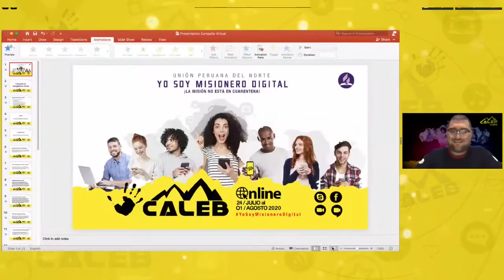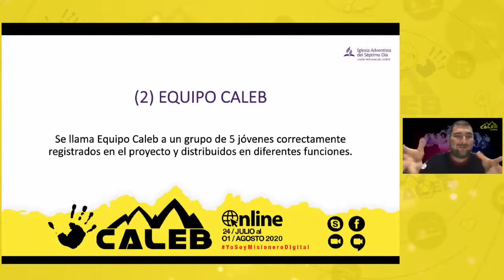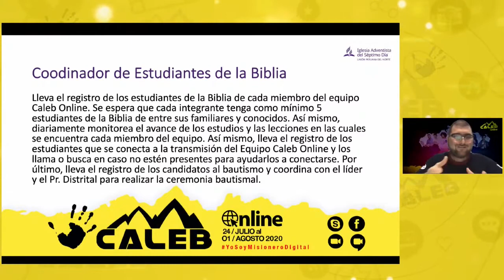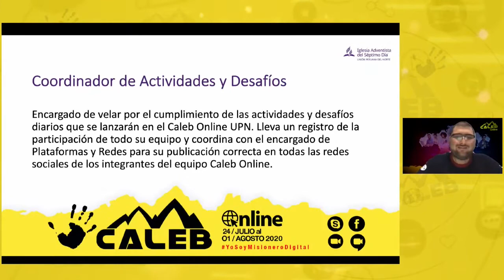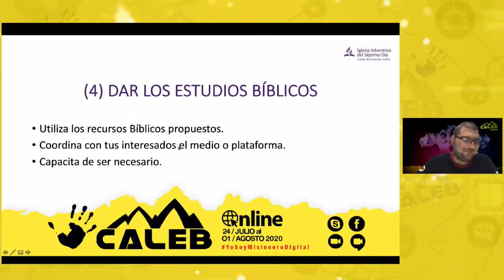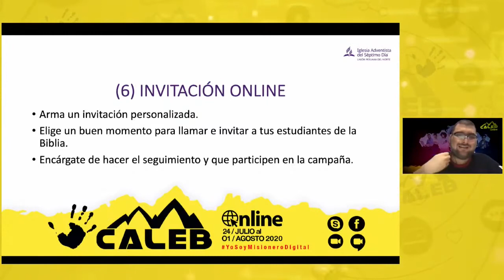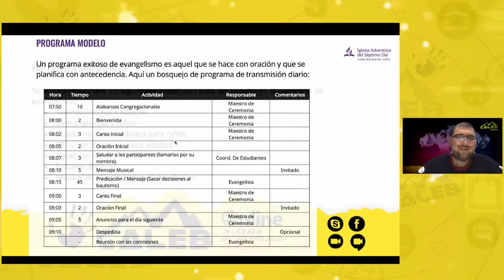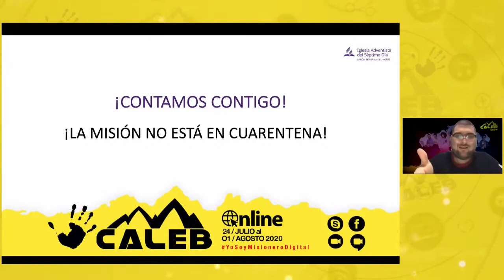Tema 1 - ¿Cómo realizar una campaña de evangelismo virtual? / Misión Caleb 2020